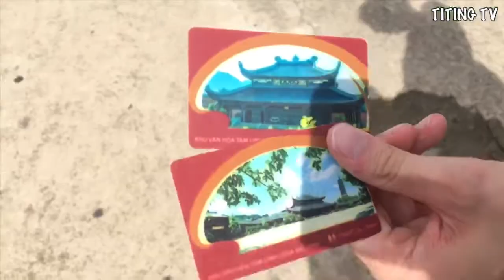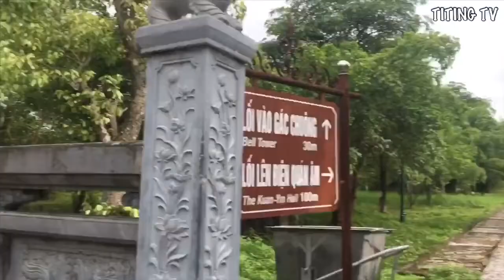THE BIGGEST PAGODA IN VIETNAM - Ninh Bình Story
hi peeps, I am Titing. Indonesian young girl who loved Traveling so damn much.

I am living in Canberra, Australian Capital Territory

Instagram pribadi @titingrezaf

Bussines bantuin temen2 dapetin beasiswa @sworntranslation.id

Open PO product Australia, Pre-loved @hihawaya

Di follow semuanya ya teman2🙈🙂